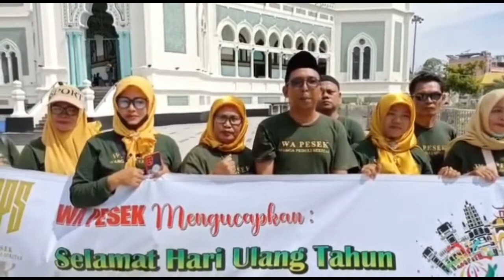RAYAKAN HUT KOTA MEDAN KE-432 TAHUN, WA PESEK BERBAGI PISANG